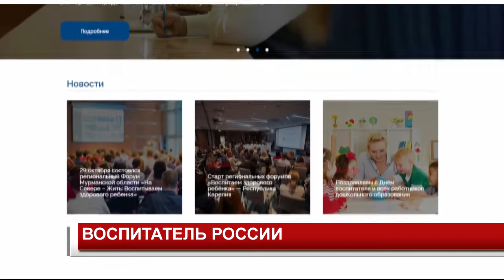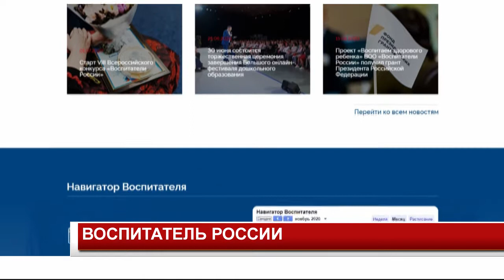ВОСПИТАТЕЛЬ РОССИИ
Работница канского детского сада №11 стала победителем регионального этапа Всероссийского конкурса «Воспитатели России» . Наталья Ерошенко выиграла в номинации «Верность профессии».